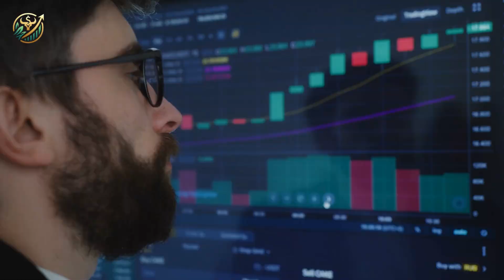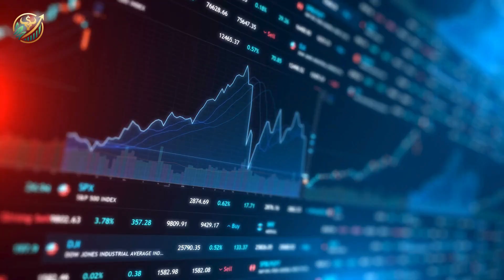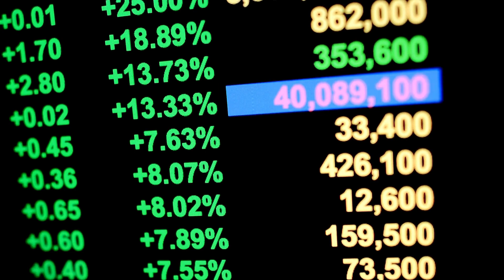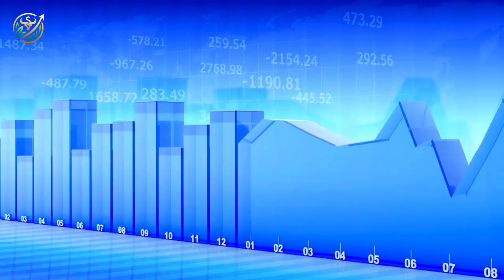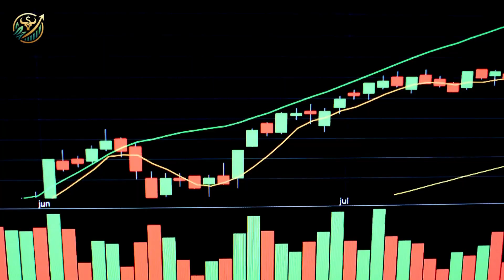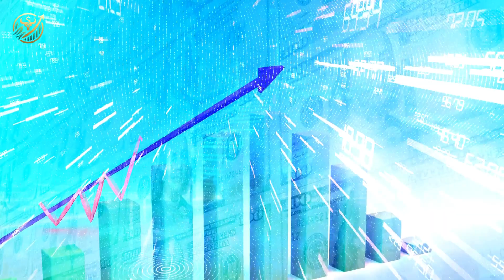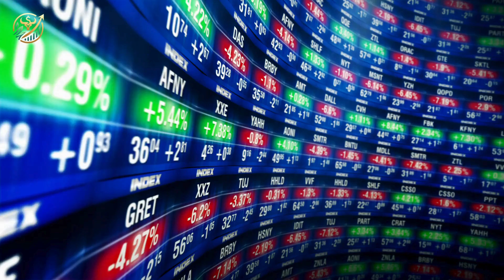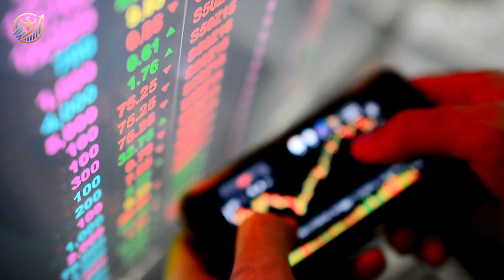The 10 Most Costly Mistakes When Investing in the Stock Market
In this enlightening video, we delve into the critical 'investing mistakes to avoid' especially tailored for beginners navigating the complex world of the stock market. Discover essential tips on 'how to invest in the stock market' and 'how to invest in stocks' effectively, ensuring you're well-equipped to earn money and make money through smart investment strategies. We'll cover the foundational aspects of 'stock market for beginners,' 'investing for beginners,' and 'stock investing for beginners,' providing you with the knowledge to avoid 'beginner investing mistakes.' Learn from common 'investing mistakes' and understand the importance of 'how to invest money' wisely to maximize your financial growth. Whether you're new to 'investing' or looking to refine your strategies, this video is your go-to guide for 'stock market investing,' helping you to navigate 'how to invest' with confidence and avoid the pitfalls that can hinder your success. Join us to transform your investing journey and start building your wealth through the stock market today

The information presented in this video is for educational and entertainment purposes only. The opinions and strategies expressed on this channel do not constitute financial, investment, or tax advice and should not be viewed as such